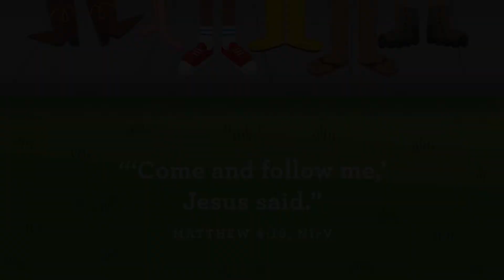Early Childhood | Sunday Service | March 6, 2022